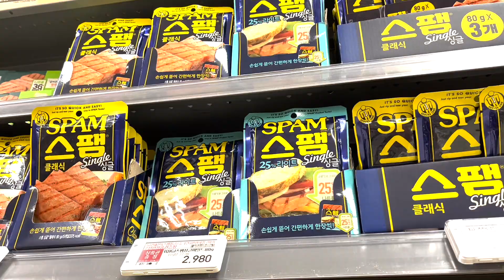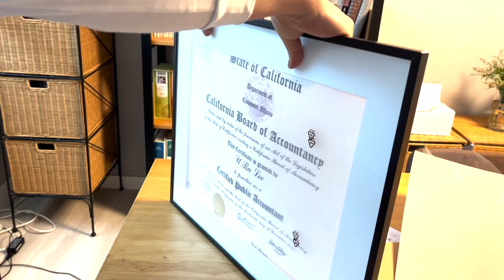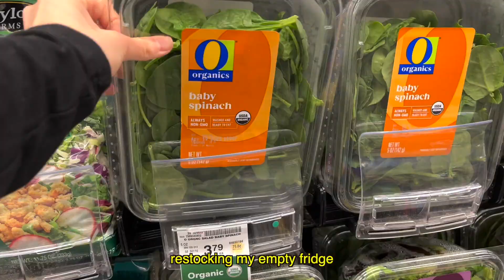vlog/ last few days in Korea and back to LA. Superbloom🌷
last few days in Korea I spent with my family. back to reality in LA. first visit to Antelope Canyon to see the Socal superbloom!